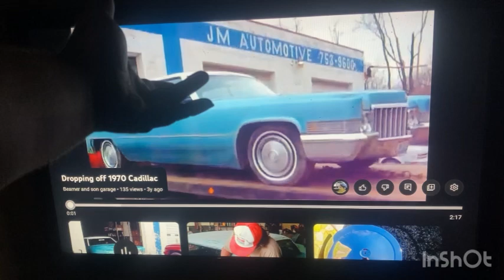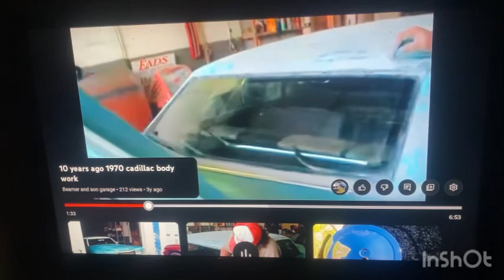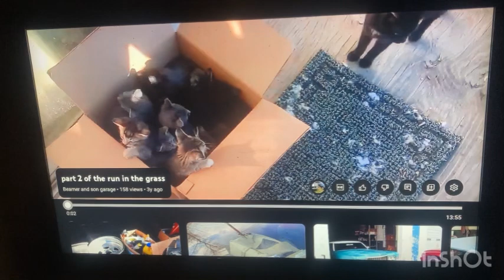Beamer and sons garage ￼ it’s a caddy not a muscle car/hot rod idiot